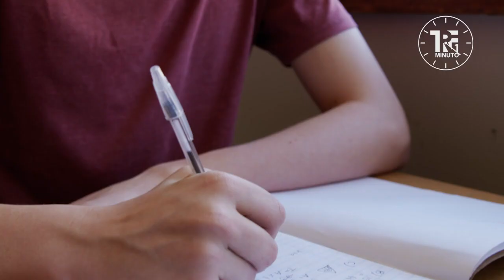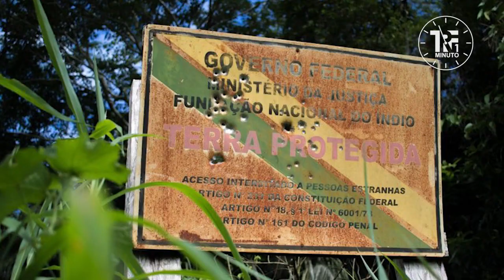TRF1 Minuto nº 186 - 10/02/2023